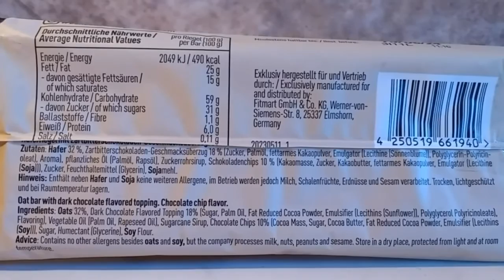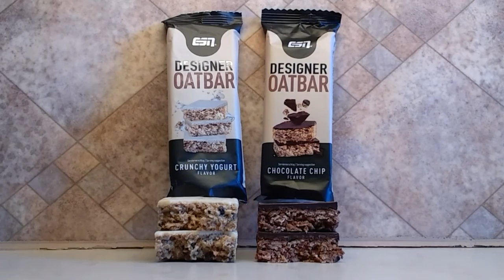Taste-Test- ESN Designer Oatbar 🍫 Crunchy Yoghurt & Chocolate Chip 🍫